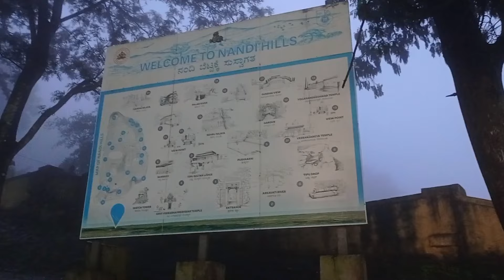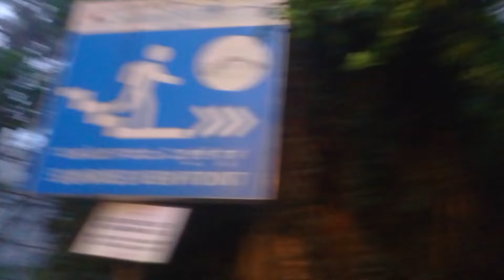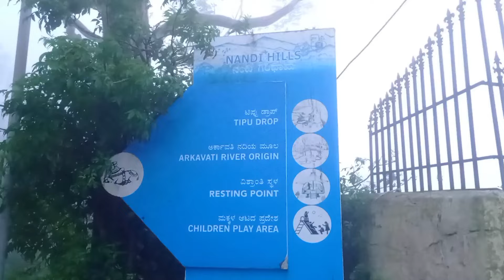nandihillsbangalore karnataka benguluru mysoor enjoy